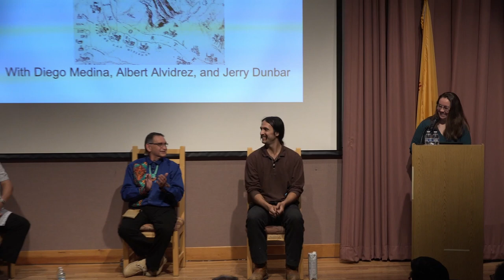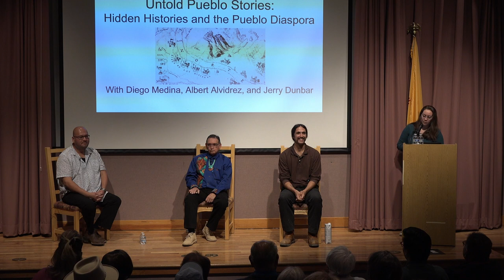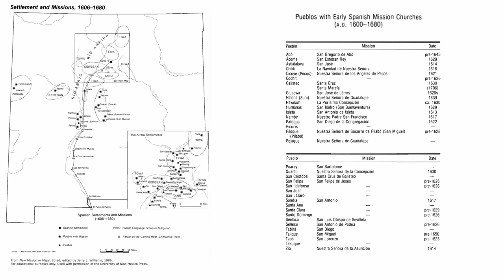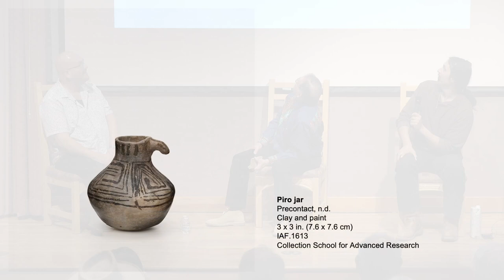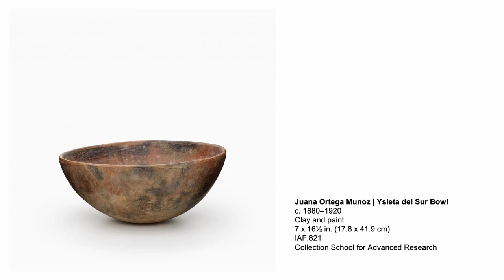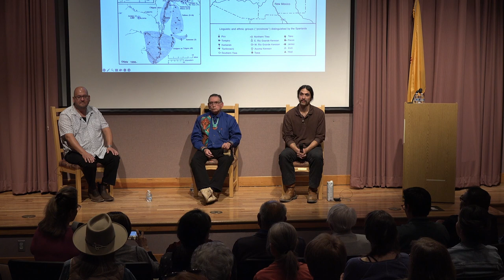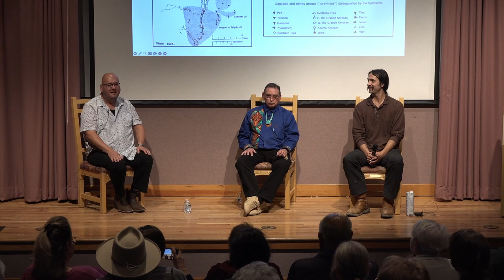Grounded in Clay Conversations - Untold Pueblo Stories: Hidden Histories and the Pueblo Diaspora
2023 NATIVE ARTS SPEAKER SERIES | Untold Pueblo Stories: Hidden Histories and the Pueblo Diaspora

With Diego Medina (Tina-Piro-Manso), Albert Alvidrez (Ysleta del Sur), and Jerry Dunbar (Ysleta del Sur)

Diego Medina (Tiwa-Piro-Manso), Albert Alvidrez (Ysleta del Sur), and Jerry Dunbar (Ysleta del Sur) highlight underrepresented Pueblo stories in an exploration of the Ysleta del Sur and Tiwa-Piro-Manso histories. The panel discusses the effects of displacement on Pueblo communities and the larger Pueblo diaspora.

This event was presented as part of the School for Advanced Research’s 2023 Native Arts Speaker Series, Grounded in Clay Conversations.

The series celebrates the Grounded in Clay project (which includes a traveling exhibition, catalog, and documentary), by headlining stories that surfaced during the planning phase of the project and by opening conversations about lesser-known narratives intersecting Pueblo people and pottery.

About the School for Advanced Research (SAR): Founded in 1907, the School for Advanced Research (SAR) is one of North America’s preeminent independent institutes for the study of anthropology, related social sciences, and humanities. SAR is home to the Indian Arts Research Center, one of the nation’s most important Southwest Native American art research collections. Through prestigious scholar residency and artist fellowship programs, public programs, and SAR Press, SAR advances intellectual inquiry in order to better understand humankind in an increasingly global and interconnected world. Additional information on the work of our resident scholars and Native American artists is available on the SAR on Facebook and on Twitter: @schadvresearch.